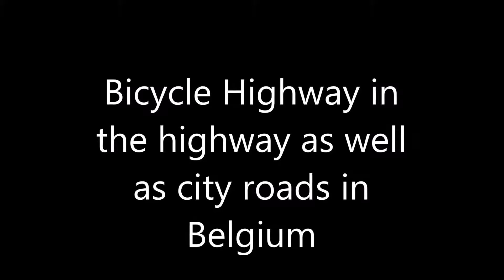Bicycle Highways Belgium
LF-routes, the national long distance cycling routes in Belgium, signposted in both directions, are a network of cycling routes through Belgium, all identified by a name and number, the suffixes a or b indicating the direction of the route.

Flanders has also a circular Long Bike (LF) Route (800 km) which loops through the 5 provinces of Flanders and leads you from the coast to Bruges, Ghent, the Scheldt River basin in Antwerp, Lier, the Kempen area, Haspengouw and the border towns with The Netherlands in Limburg, returning via Tongeren, Leuven and the Green Belt around Brussels to Oudenaarde and onwards to the Flanders Fields region and back to the coast.

Along the way, there are bike-friendly camping sites and lodgings, providing facilities for you as well as your bike (hose-down area, repair kits, bike shelter).  Text Source